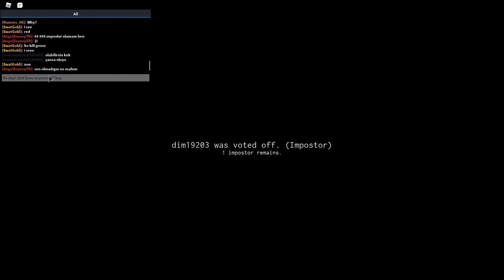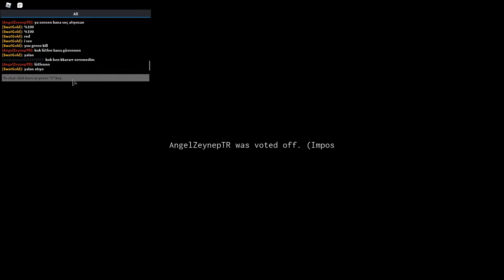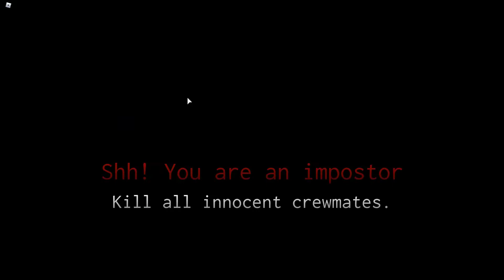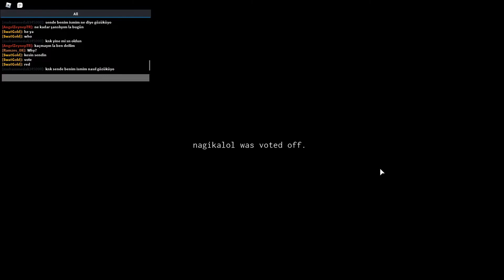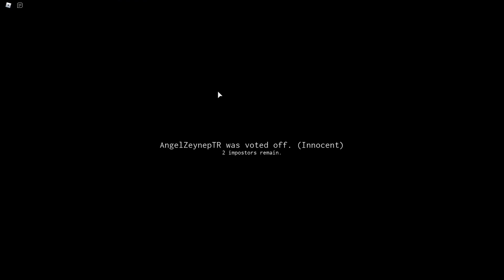Roblox - New Map - Impostor - #1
Roblox serisinde ilk videomuz da yeni harita katil kim ile sizlerleyiz. İYİ SEYİRLER..!